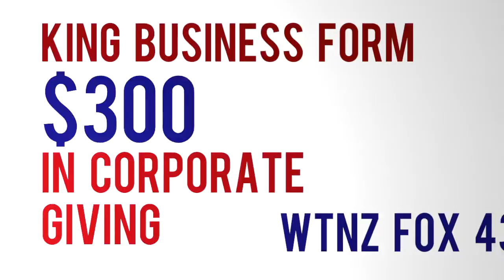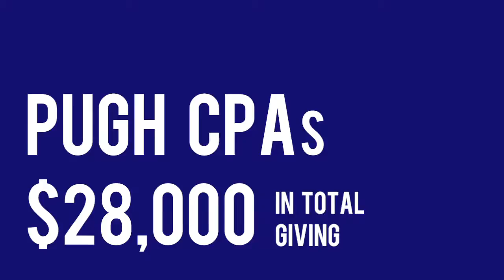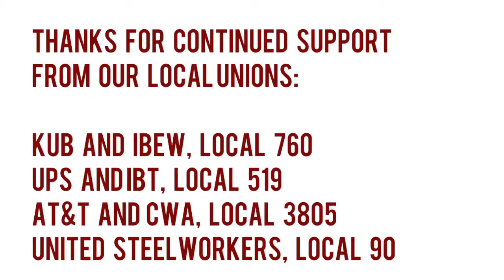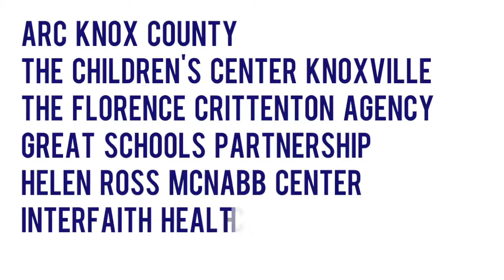2016 Halftime Report Campaign Update